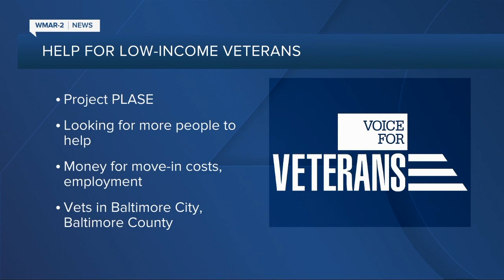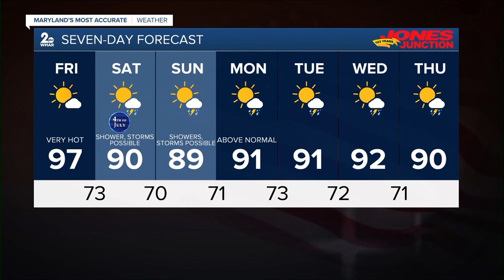WMAR 2 News Latest Headlines | July 2, 11pm